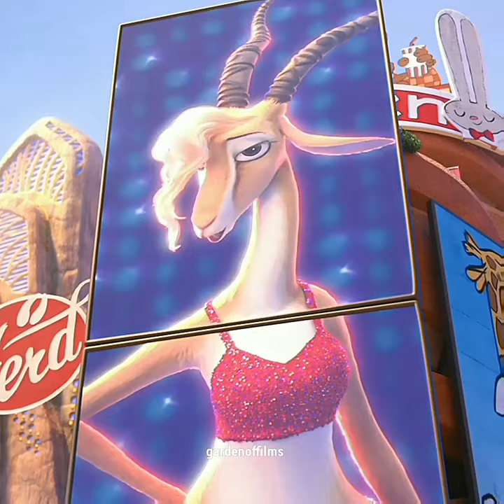Cinema WhatsApp Status | Cinema Lovers Edit | Movies in movies | Quotes about cinema